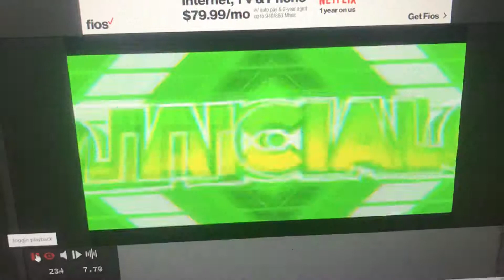My first intro ever that I will put in my videos!